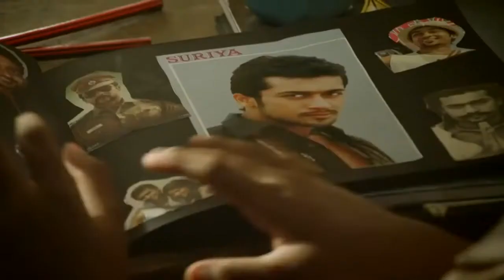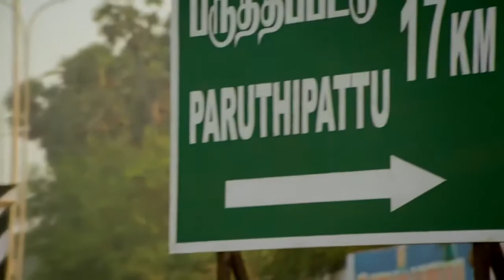Surya New Aircel ad Anjaan Style 2014